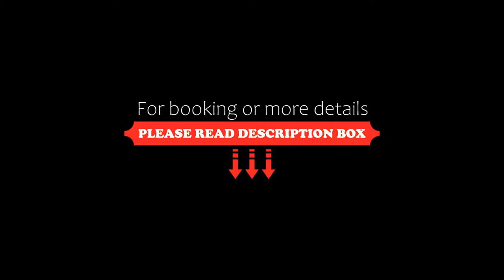Hotel Nasco, Milan, Italy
About Property:
You're eligible for a Genius discount at Hotel Nasco! To save at this property, all you have to do is sign in.
Hotel Nasco is just 300 m from Milanocity Trade Fair and a 5-minute walk from Domodossola Metro stop, and near Parco Sempione. Rooms come with air conditioning and some also have a balcony. Free WiFi is available in all areas.
The rooms feature a digital TV with Sky channels, and WiFi access. They come with carpeted or parquet floors, and a luxury set of toiletries. A generous...
Property Type: Hotel
Address: Corso Sempione 69, Fiera Milano - City Life, 20149 Milan, Italy
Searching For
1. Hotel Nasco - Milan - Italy
2. Hotel Nasco - Milan - Italy Address
3. Hotel Nasco - Milan - Italy Rooms
4. Hotel Nasco - Milan - Italy Amenities
5. Hotel Nasco - Milan - Italy Offers and Deals
Audio Credit:
Track Title: Reasons To Hope
Artist: Reed Mathis